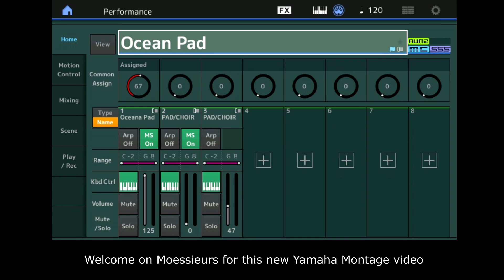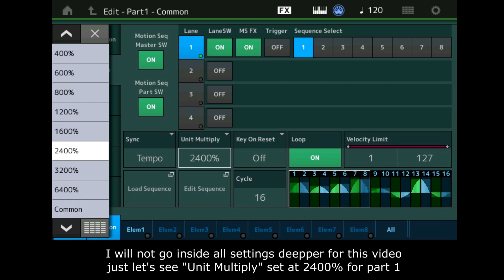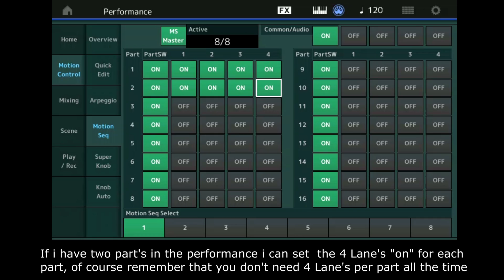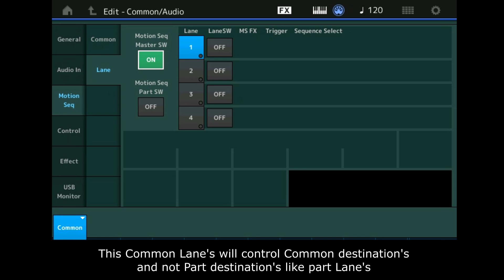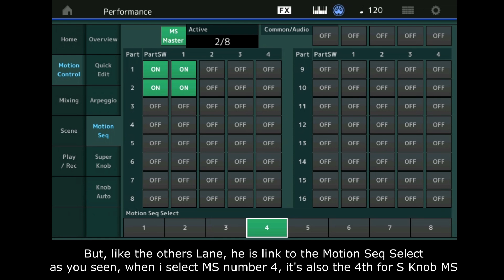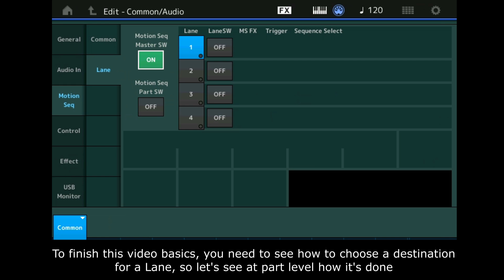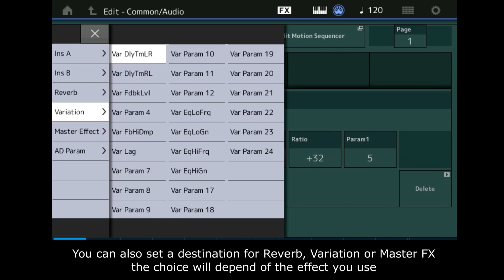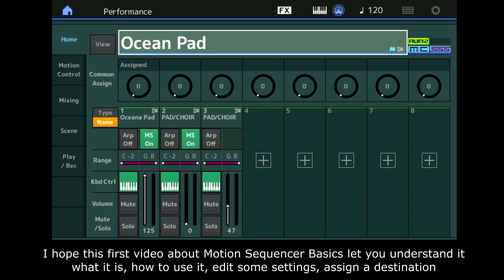Yamaha Montage : Motion Sequencer part 1 : Basiques (French subtitle English)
Cette vidéo dédiée aux Motion Sequencer vous permet de découvrir les basiques, qu'est ce qu'une motion sequence, une Lane, le niveau part, le niveau common, Knob Auto, assigner une destination ...

This Motion Sequencer video let you discovering basics, what is a Motion Sequence, a Lane, part level, common level, knob auto, assign a destination ...